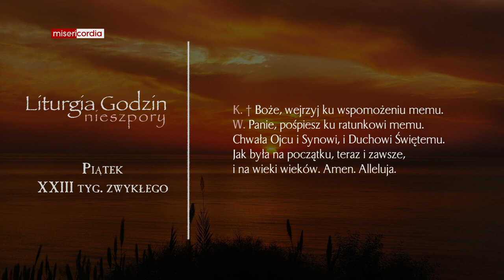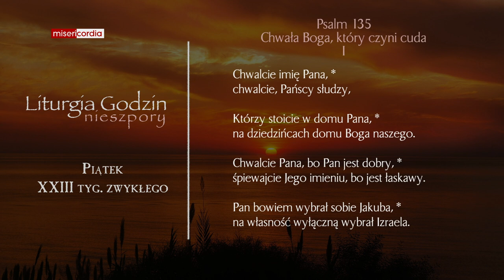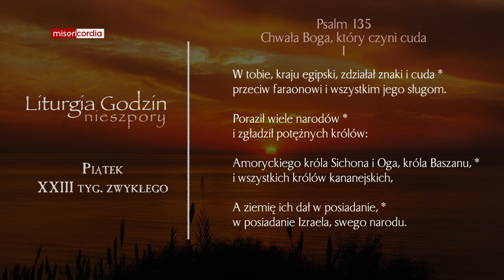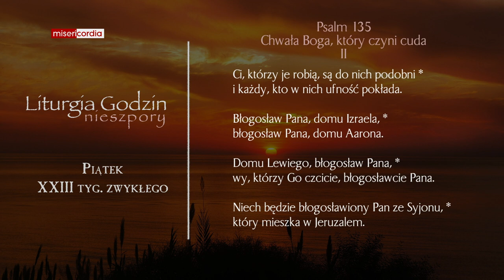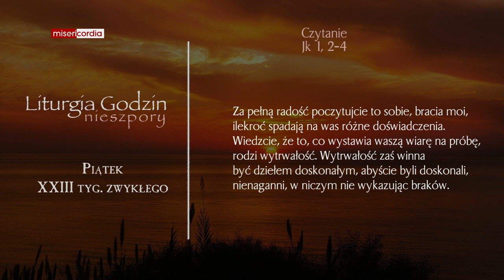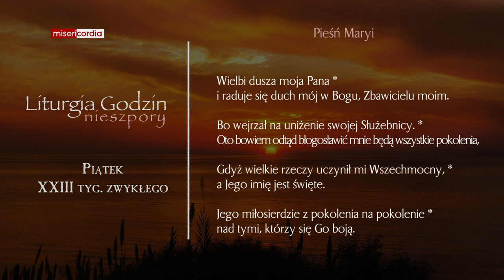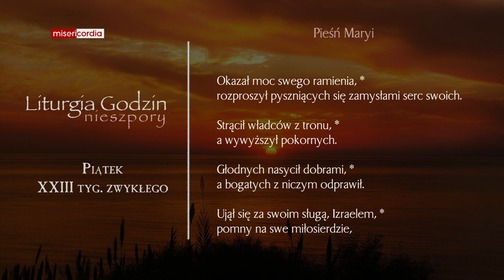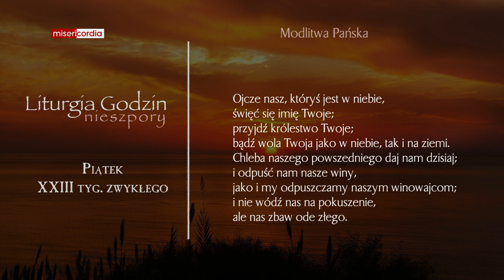Liturgia Godzin | Nieszpory | Piątek, XXIII tyg. zwykłego